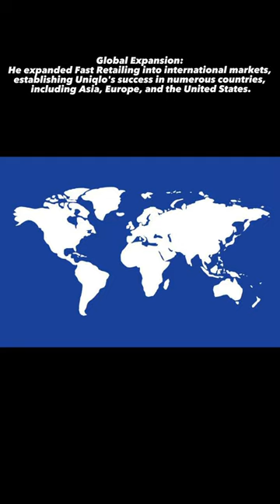Japanese outstanding entrepreneur Hiroshi Mikitani#shorts